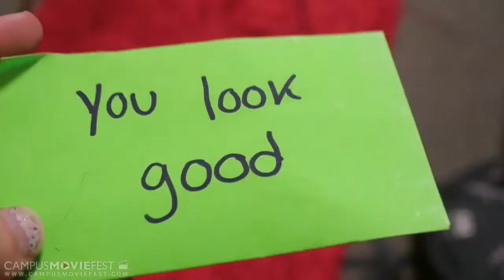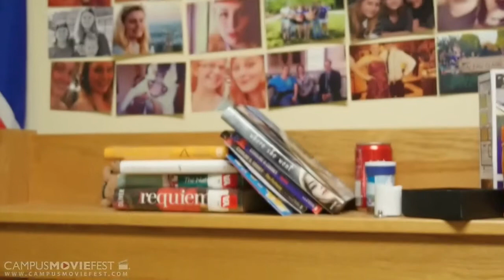Knock Knock Knock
A girl is haunted by a strange knocking at her door.

Created by Devyn Herron's Crew at East Carolina University ® in 2014 as part of Campus MovieFest, the world’s largest student film festival.

Cast & Crew :
Devan Herron - Captain, Actor, Director

Make sure to check out this video and thousands more on the Campus MovieFest